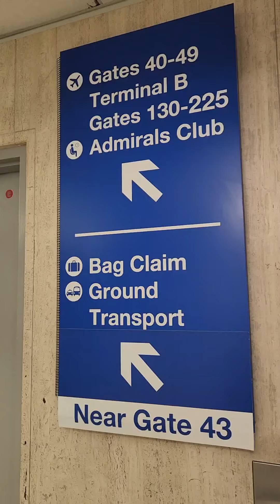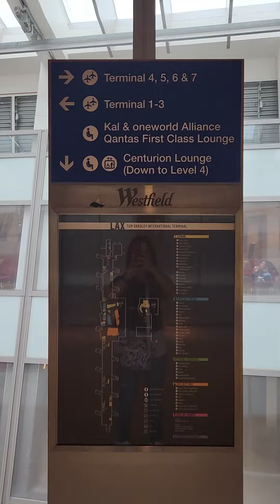LAX Los Angeles Airport Walking Tour Airside Terminal B,3,4,5,6,7,8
Now we can walk airside from Terminal 1 to Terminal 8 at LAX, passing thru the LAX International Airport (Thomas Bradley Terminal).  Showing in this video is the walk/hallway from Terminal 7 to Terminal 3.  It took me about 15 minutes fast walk from T7 to T3.